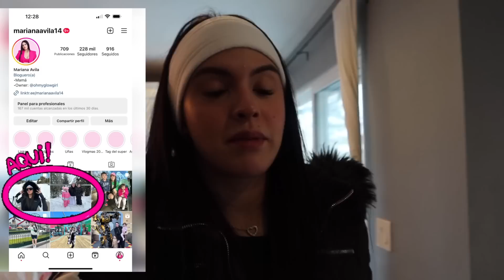LAS MEJORES VACACIONES EN BIG BEAR LAKE ❄️ ⎪ VLOG MARIANA AVILA